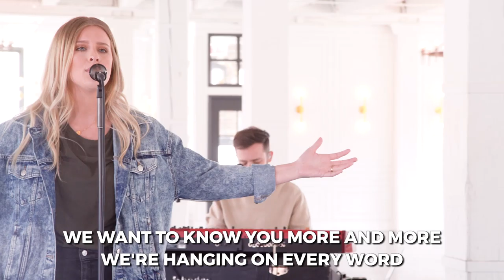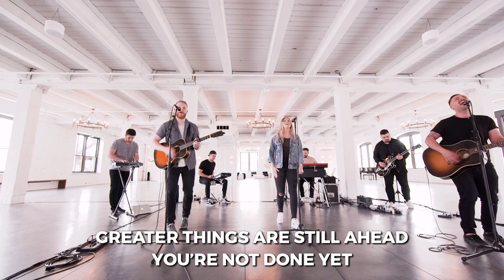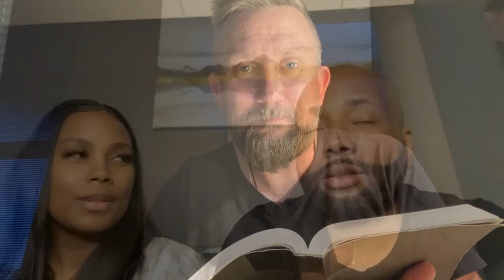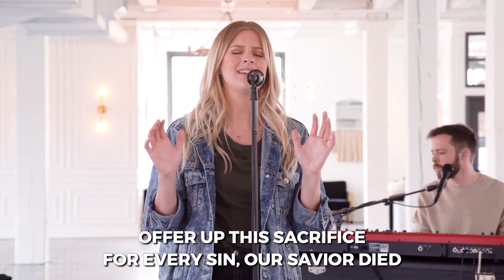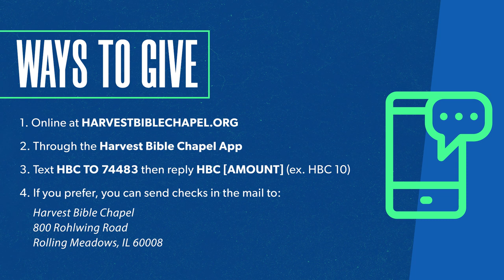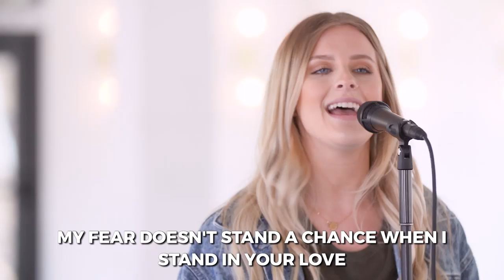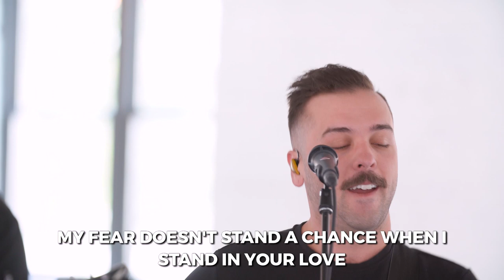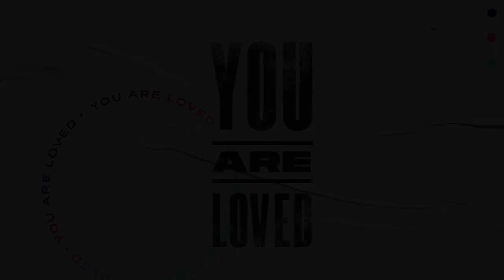The Tension Is Rising | Pastor Eddie Hoagland, May 30–31, 2020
Submitting to Jesus’ authority is something we should do gladly because you are in the safest place when you are in His care. Grab your Bible and meet us in Mark 11:27–12:12 as we continue our study through the book of Mark in the series, Just Jesus: Bold Servant.